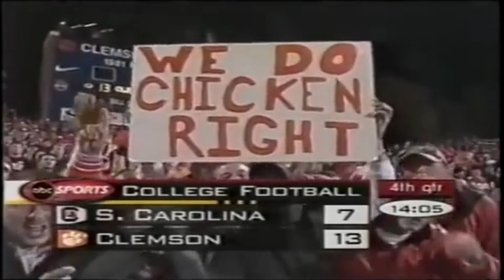2000 South Carolina @ Clemson One Hour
In the 98th renewal of the Palmetto Bowl, two bitter rivals converge for a battle that promises to be won in the trenches.  South Carolina visits Clemson as two top 25 teams angle for bragging rights throughout the state .  Woody Dantzler leads Clemson while Derek Watson carries the load for the Gamecocks.  In a game known for the Catch 2, the ending was truly remarkable so sit back, relax, and enjoy the Palmetto Bowl.